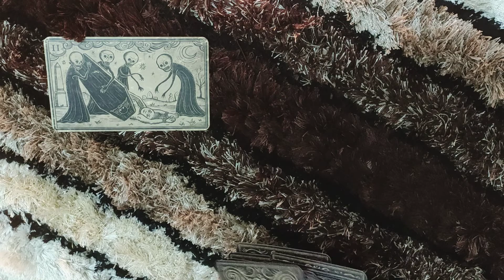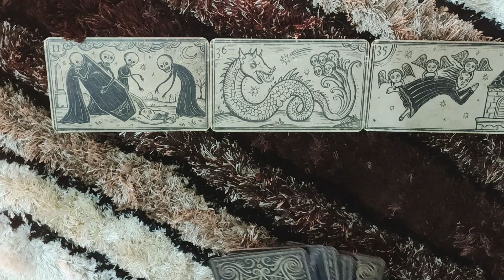*AQUARIUS-WHY DID THEY GHOST YOU?* AUGUST LOVE READING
This reading is  for AQUARIUS people for August.I hope you enjoy it.

ttps://youtu.be/aHP__Rdn26M

tps://youtu.be/N_KdLi15e1U